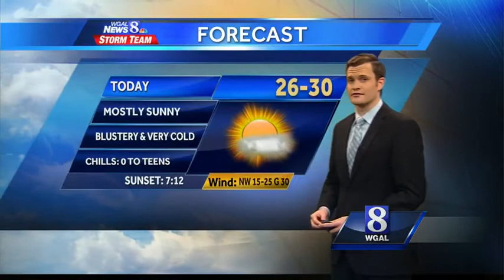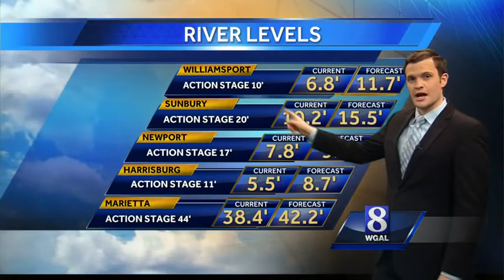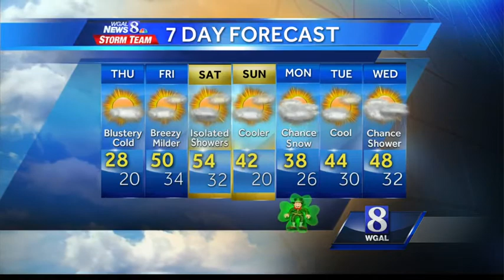Cold, blustery day expected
Windy and cold - it's going to be one of those days. See when the warmer temperatures return in Matt Moore's forecast.